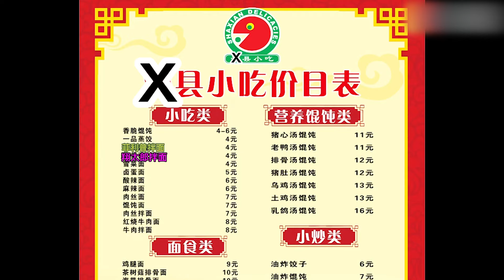賭狗之巅！花2900元買一個假面騎士的福袋！到底能開出什麽？2900福袋第一彈！硬漢開箱 假面騎士 奥特曼 蒙面超人 KamenRider 仮面ライダ 👉歡迎訂閱 【硬漢歐爆啦】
🎉 捂緊錢包，硬漢開箱啦！